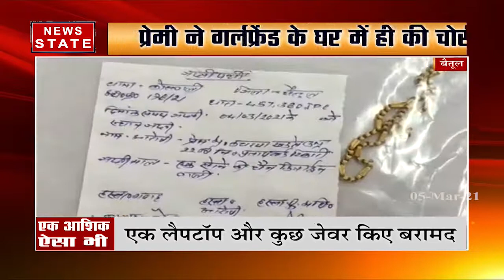बैतूल में गर्लफ्रेंड को मनाने के लिए प्रेमी ने गर्लफ्रेंड के घर में ही की चोरी | News State MP CG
News State Apps डाउनलोड करें:
Download Android and iOS Apps for more updates: